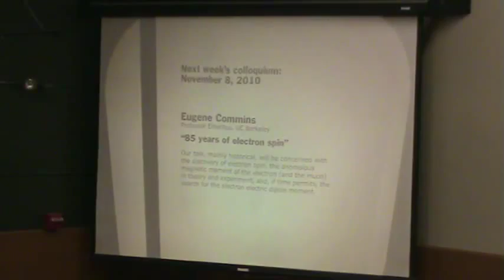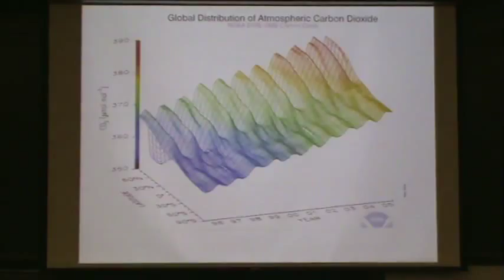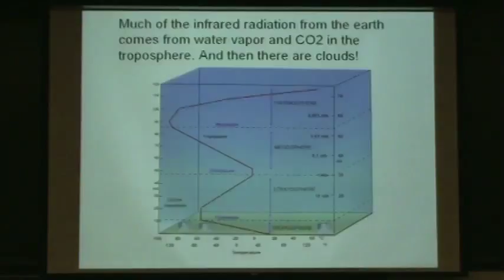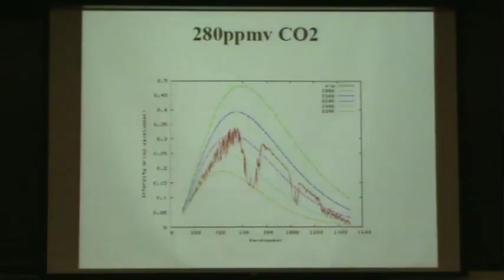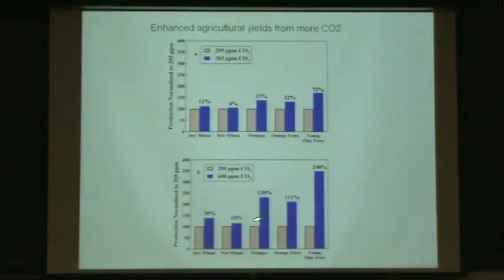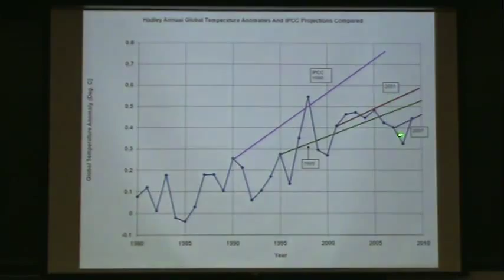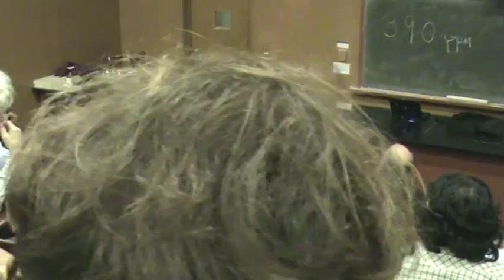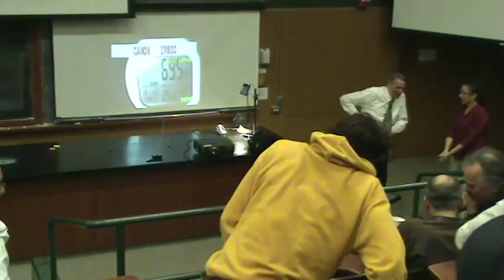William Happer "CO2: Friend or Foe?"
CO2 (Carbon Dioxide): Friend or Foe?

William Happer
Princeton University